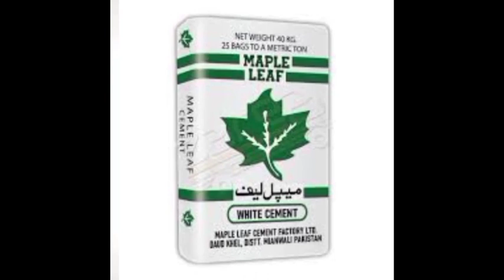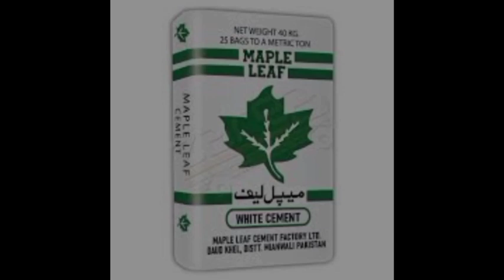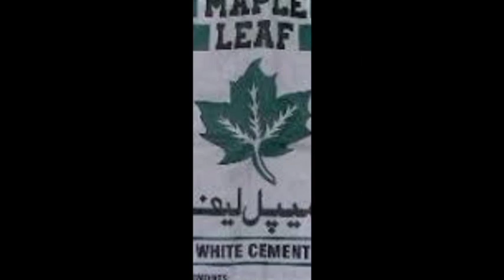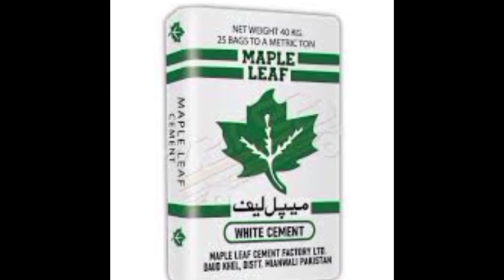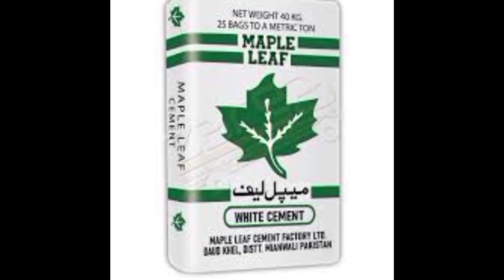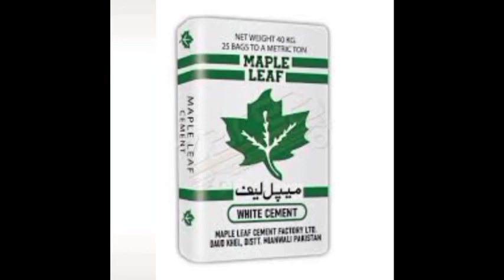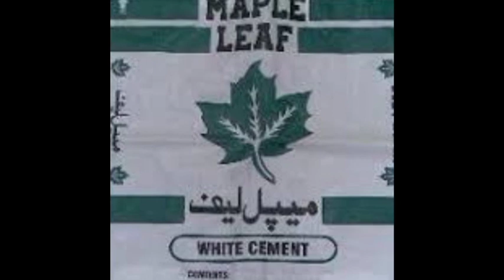Cement Rate Today | Cement Price In Pakistan Today | Cement Price News Today Pakistan